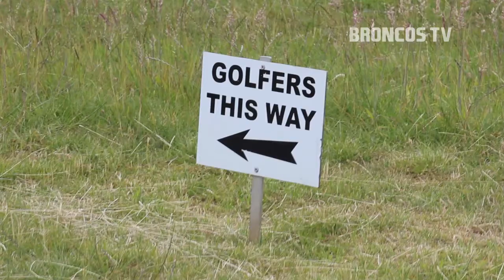Broncos TV: London Broncos Golf Day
London Broncos held a sponsors and supporters Golf Day at The Shire course in London.